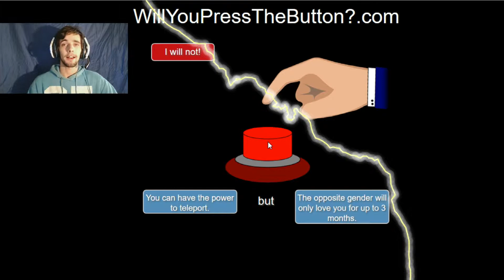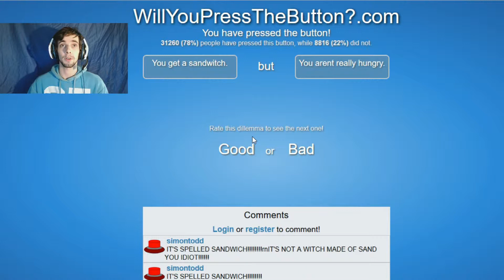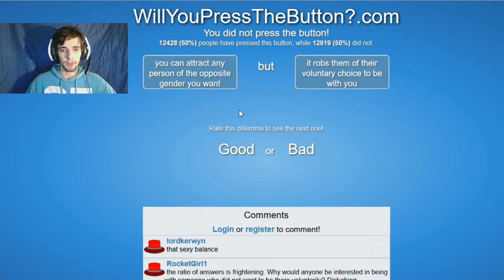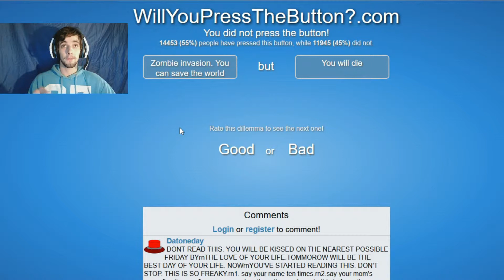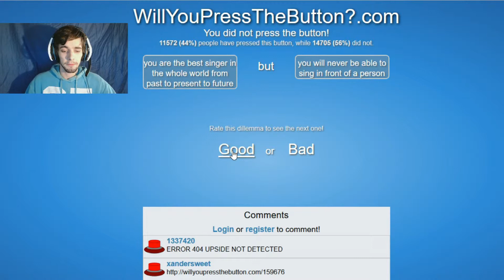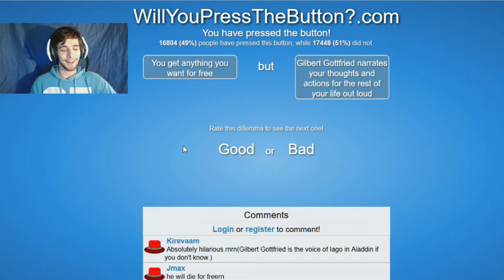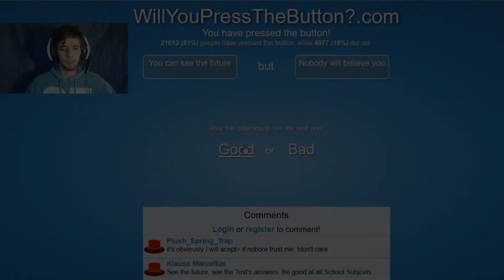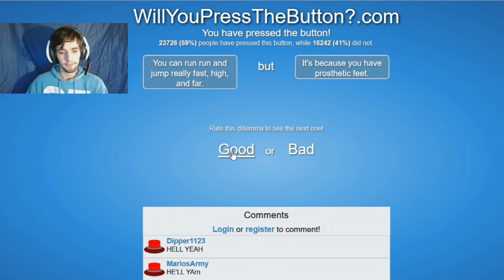Will you push the button #1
Outro song was crated by teknoaxe and the song is called
Jeff the Killer Goes on Vacation: